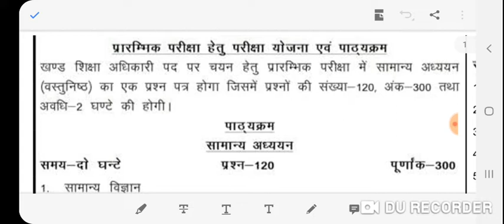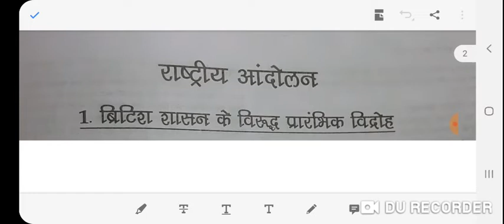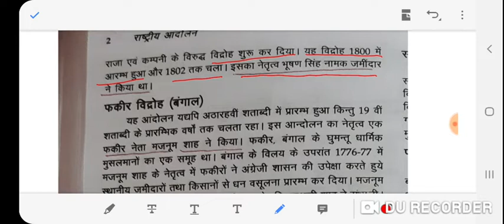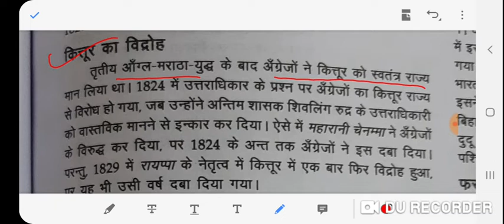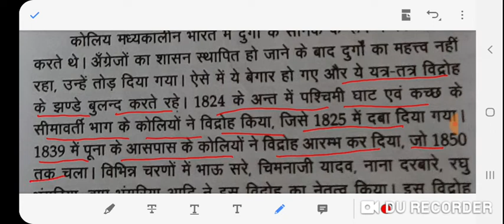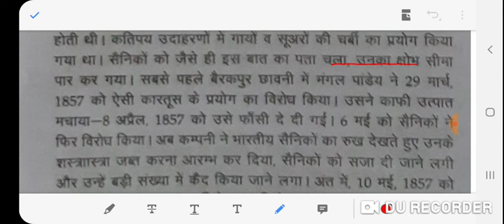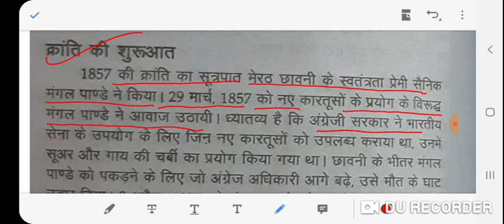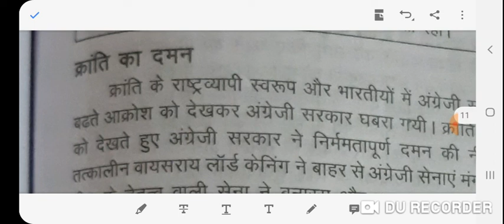UPPSC BEO 2019 खंड शिक्षा अधिकारी ,प्रारम्भिक परीक्षा ,राष्ट्रीय आंदोलन day 1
UPPSC BEO 2019 खंड शिक्षा अधिकारी परीक्षा
प्रारम्भिक परीक्षा ,राष्ट्रीय आंदोलन
1857 से पहले हुए प्रमुख आंदोलन
1857 की क्रांति, क्रान्ति के प्रमुख कारण, परिणाम
अब घर बैठे करे पूरी तैयारी
Day 1